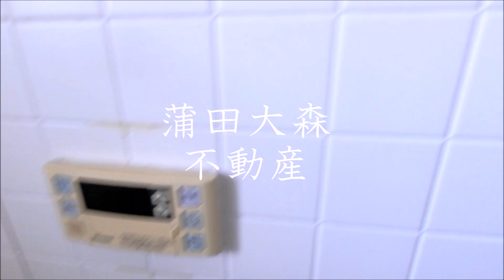西蒲田分譲賃貸＠1K23.76㎡ 大田区西蒲田分譲賃貸